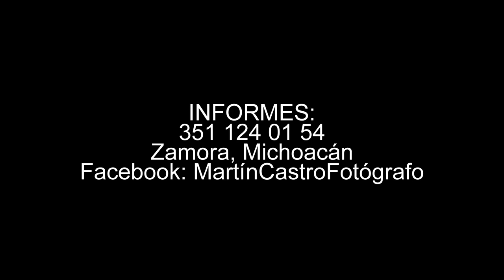Martín Castro Fotógrafo - Bodas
Algunas imágenes de evento que he tenido el honor de cubrir. Espero sean de su agrado.